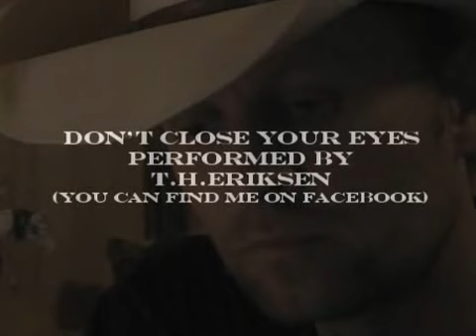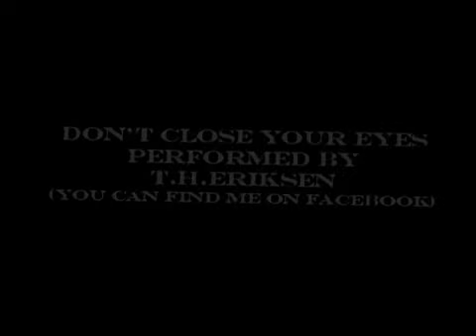Don't close your eyes.wmv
Me singing one of my favorites: Don't close your eyes. You can find my page on Facebook too: search for T.H.Eriksen.